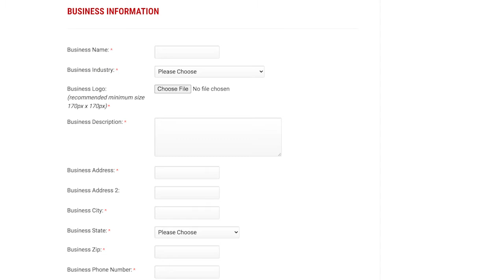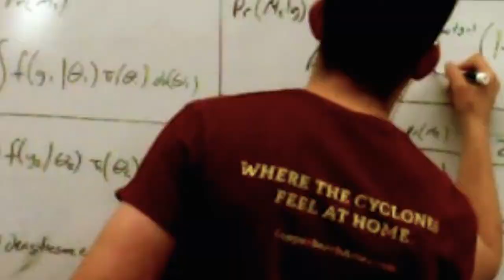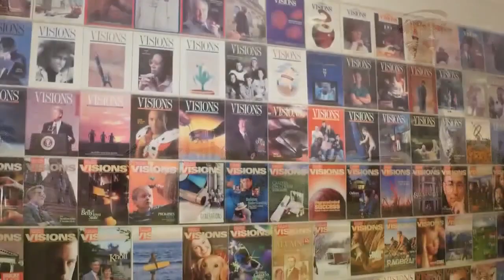Live from Cy's Lounge with Michael Czahor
Michael Czahor (PhD '19) is the lead quantitative analyst of the new Integrative Baseball Performance Department for the Major League Baseball team the Philadelphia Phillies. The Iowa State grad also recently founded a company that teaches students statistics and data-science through the use of sports-based examples.